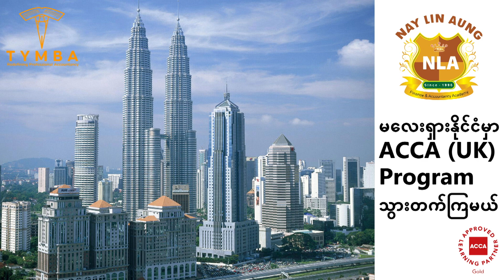NLA FAA နဲ့ ပူးပေါင်းဆောင်ရွက်တဲ့ ACCA Program